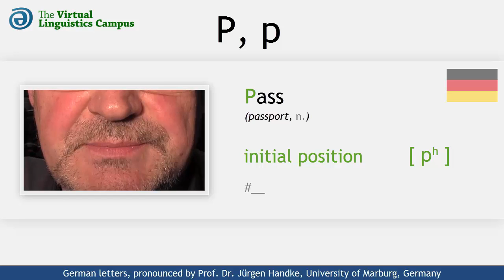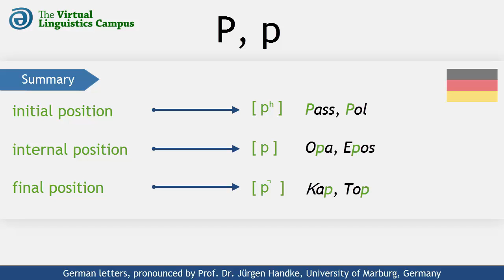DEU_P - The Pronunciation of German "P, p"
This video shows how the German letters capital "P" and small "p" are realized phonetically. It provides you with several examples using these letters in different positions and includes a section where you can practice your own pronunciation.